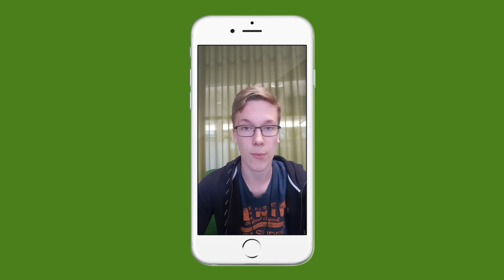Tervetuloa Nuutin kesävlogiin! Kesätöissä S-Pankissa – Jakso 1 | S-Pankki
Nuutti on kesätöissä S-Pankissa ja pitää siitä vlogia seuraavan kuuden viikon ajan. Tässä videossa Nuutti kertoo hieman itsestään ja harrastuksistaan sekä tulevista vlogeistaan.